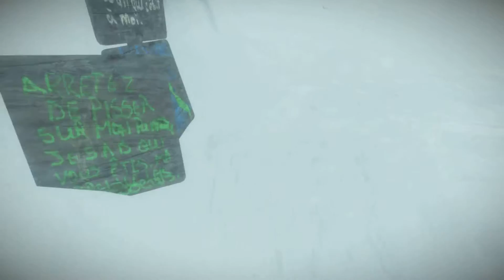Kona Durchgezockt! / Walkthrough #05 - Der Wolf greift an!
Kona - der Survival-Krimi. Nordkanada, 1970. Ein heftiger Schneesturm jagt über den Atâmipêk-See hinweg. Übernehmen Sie die Rolle eines Privatdetektivs und erkunden Sie das unheimliche Dorf. Untersuchen Sie unwirkliche Ereignisse und führen Sie einen Kampf ums Überleben gegen die Elemente.

My Xbox GamerTag is: ZeroCola89

Falls ihr möchtet, dürft ihr mich gerne kostenlos unterstützen:

In Telegram heiße ich @ZeroCola89. Hier dürft ihr mich auch gerne anschreiben, wenn ihr Fragen habt.